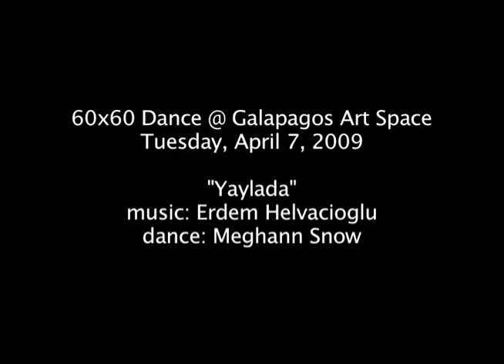60x60 Dance @ Galapagos (04.07.09): #28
60x60 Dance (2006 CD Mix) performed at Galapagos Art Space in New York City on Tuesday, April 7, 2009.
Dance: Meghann Snow